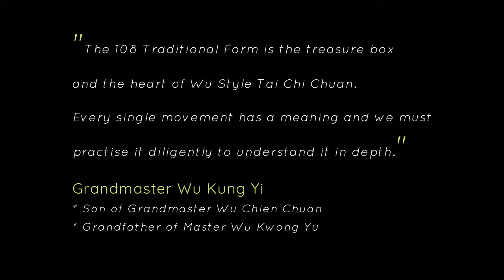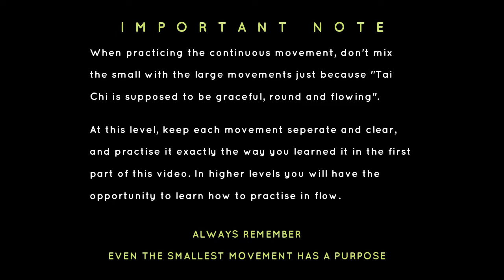108 Wu Style Traditional Form TUTORIAL - Movements 33 - 36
The 108 Wu Style Tai Chi Chuan Traditional Form is the treasure box and the heart of the Wu Family and the most important Form of Wu Style. By practising this Form, you will become strong and healthy. You will build a strong basis and gain skills that are absolutely necessary to achieve the higher levels of Tai Chi Chuan.

In this series of videos, the Form is performed in great details. They may serve as a reminder for people who have already been taught the Form from a qualified instructor. But they can also be helpful for people who would like to learn Wu Style Tai Chi Chuan but live far from any instructor. The series will be completed with videos where every individual form will be explained in details.